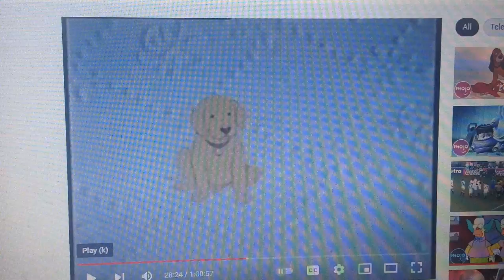Kleenex 2003 Ad